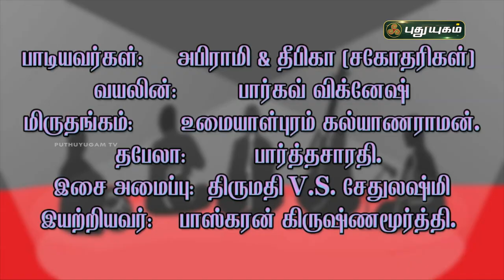நலன் தரும் நவராத்திரி 2020 | Day-6 | Nalam Tharum Navarathri | Puthuyugam TV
Navarathri, a nine days special festival, in which nine forms of Lord Devi is worshiped each day.